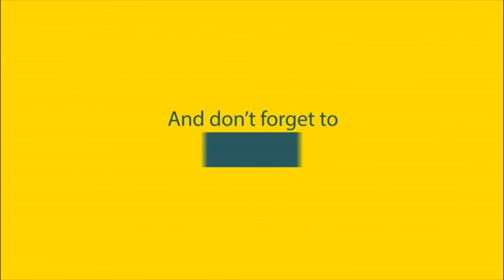Avengers Infinity War Movie Review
Iron Man, Thor, the Hulk and the rest of the Avengers unite to battle their most powerful enemy yet -- the evil Thanos. On a mission to collect all six Infinity Stones, Thanos plans to use the artifacts to inflict his twisted will on reality. The fate of the planet and existence itself has never been more uncertain as everything the Avengers have fought for has led up to this moment.